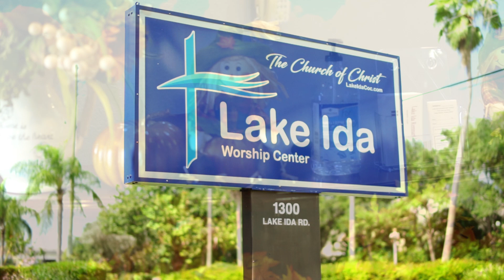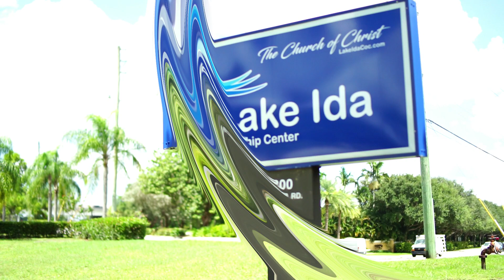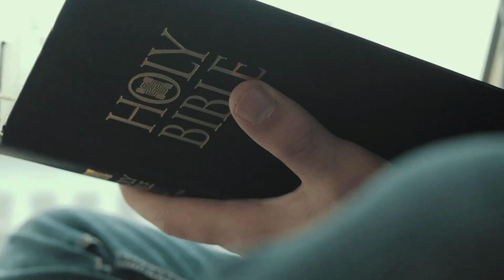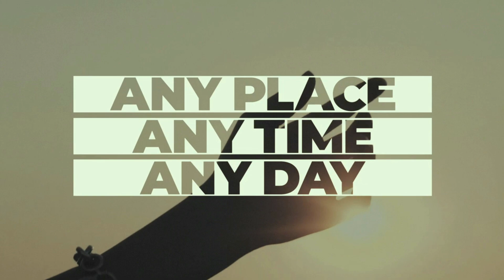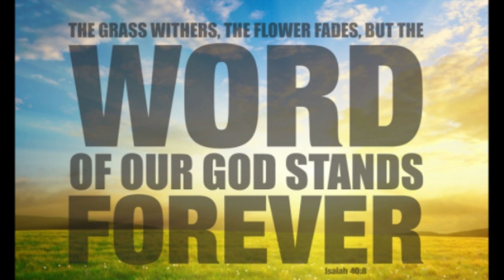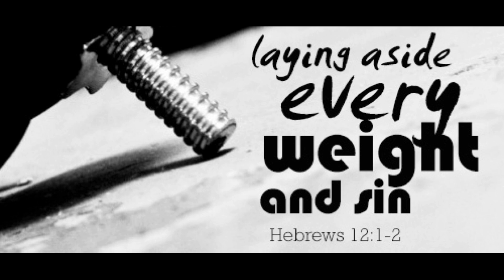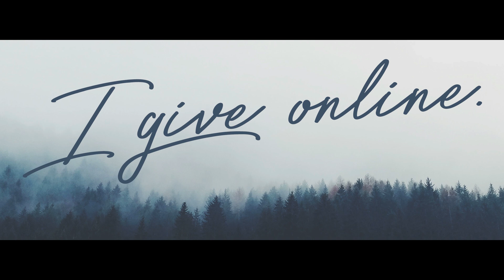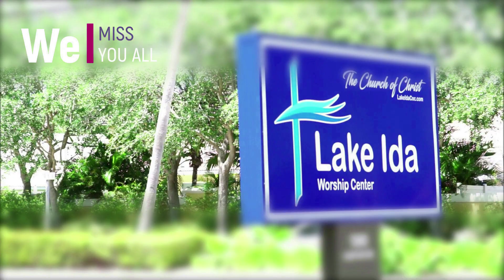Lake Ida Church Online Worship | 18 Oct 2020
Dr. C. L. Spivey | Lake Ida Church Of Christ